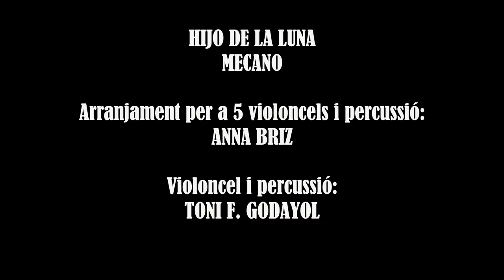HIJO DE LA LUNA - MECANO 5 cellos + percussion arrangement